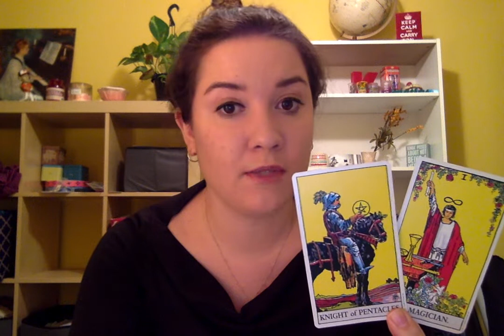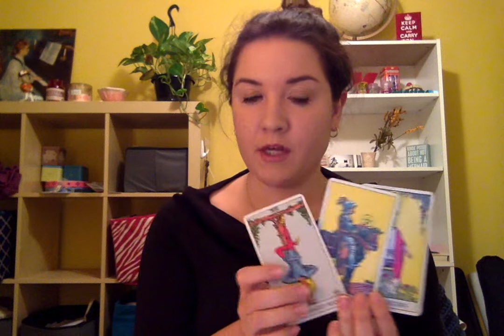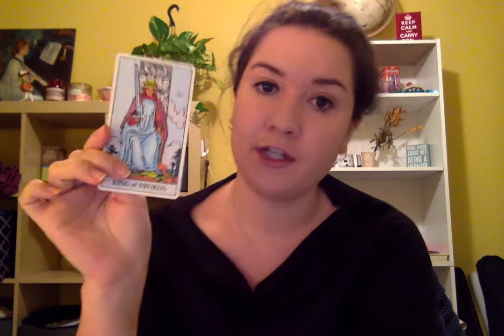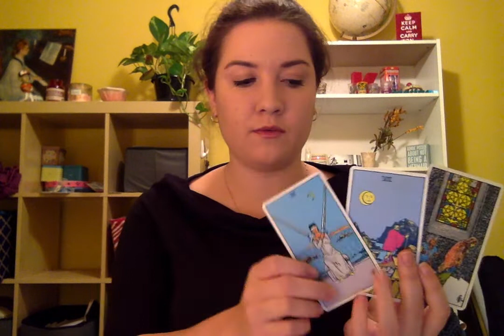FEBRUARY BI MONTHLY READ PT. 1 - GEMINI -on the hunt for emotional fulfillment!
*I used the "Rider Tarot" deck, Traveler Oracle cards: by Denise Linn
*Readings will not apply to all, please view other videos that may resonate with your rising, venus, mars, or moon sign
As always thank you for the kind feedback and support, I appreciate all of my subbies! :)
HUGE SHOUT-OUT to each every one of YOU, could not have done it without all of you here - welcome aboard & thank you all xoxo
~Kristina